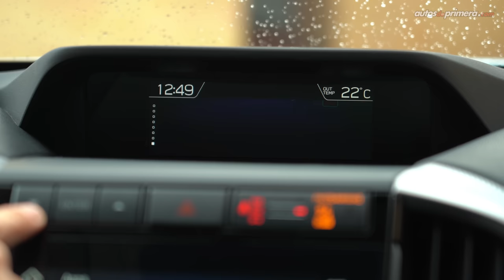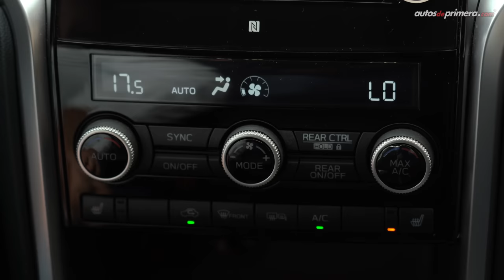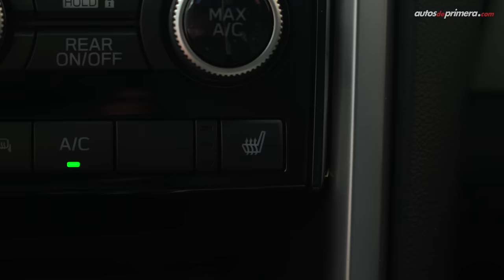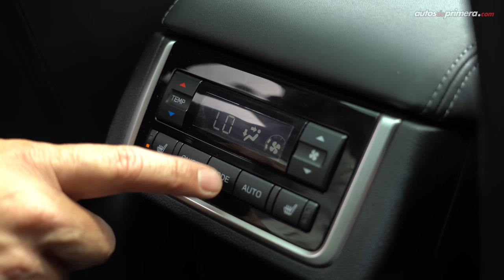Subaru Evoltis 🔥 3 filas de asientos para la familia 🔥 Prueba - Reseña (4K)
Subaru Evoltis, probamos a fondo la SUV más grande de la casa japonesa. La nueva Subaru Evoltis también se conocer cómo Subaru Ascent en otros mercados. La Subaru Evoltis 2022 es una camioneta con capacidad para 7 u 8 pasajeros según la versión. La 2022 Subaru Evoltis es una interesante opción para los que buscan un SUV familiar con 3 filas de asientos. Además, la Subaru Evoltis 2023 ofrece tracción integral Symetrical AWD. ¿Qué les parece la Subaru Evoltis? ¿Prefieren la Subaru Evoltis Limited o Touring? Déjanos tus preguntas o comentarios...

Precio Subaru Evoltis (Mayo 2022)**
- Subaru Evoltis Limited $195’900.000 (USD 49.620)
- Subaru Evoltis Touring $205’900.000 (USD 52.152)*

*Modelo presentando en el video

**El precio en dólares es a una TRM de $3.950 pesos colombianos (COP) “promedio” al día de publicar el video. El precio podría variar en cualquier momento.

Presentado por: Cesar Arboleda, @Cesarbol (Instagram) @CesarArbol (Twiter) para Autos de primera @AutosdeprimeraYT

Resumen del vídeo: ⬇️
00:01 Subaru Evoltis Limited
00:58 Diseño Exterior
02:46 Capacidad del Baúl / Maletero
03:37 Tamaño - Medidas
04:14 Diseño Interior
05:40 Consola central
08:11 Segunda fila de asientos
09:14 Tercera fila de asientos
10:11 Equipo en Seguridad
11:02 Motor Turbo 2.4L
12:05 Aceleración
13:29 Modo manual
14:20 Sistema X-Mode
15:06 Conclusiones
16:27 Cierre